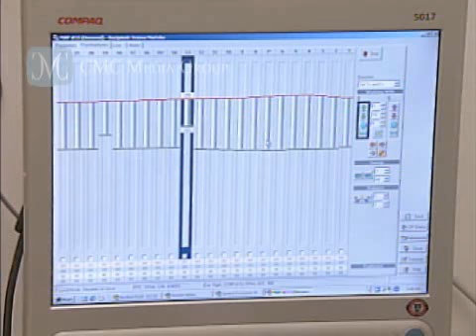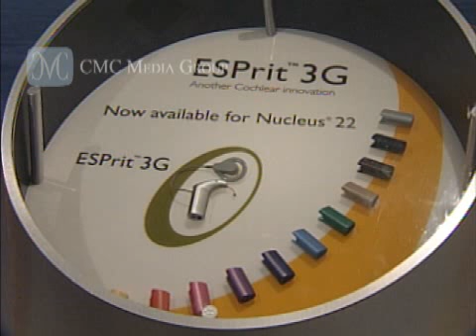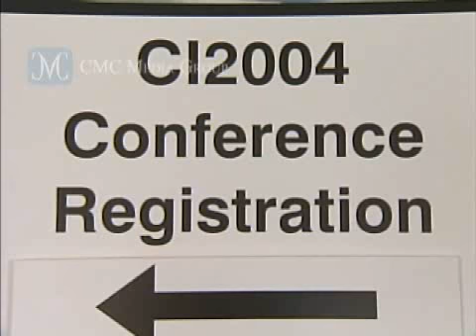Clarian BOH - Cochlear Implant